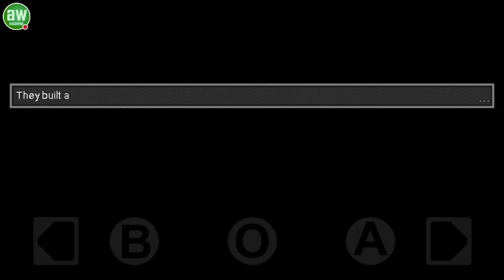DISTRAINT: Pocket Pixel Horror